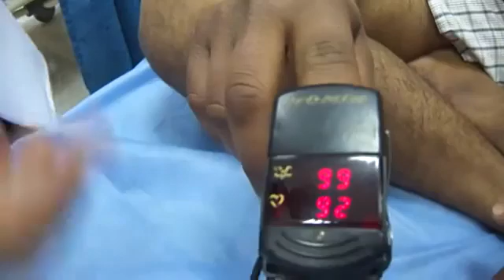Vital signs in clinical examination - part3 د.راجوج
اقزامنيشن للعلامات الحيوية الجزء الثالث